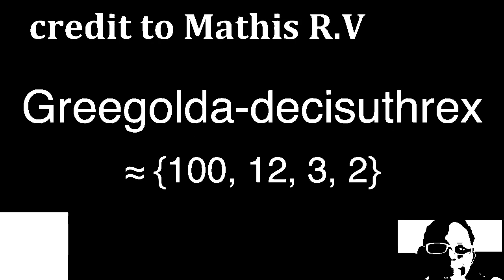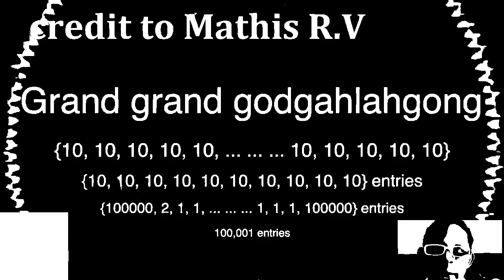1 to absolute infinity - black to white